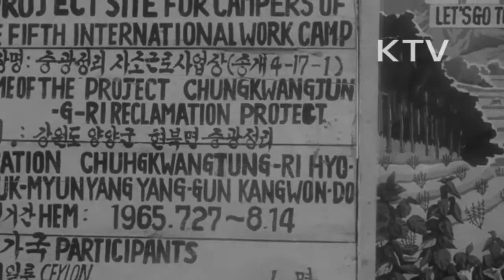대한뉴스 제 533호-국제워크캠프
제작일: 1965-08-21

강원도 양양군에서 국제워크 캠프열림.
-강원도 양양군 중광정리 자동 근로사업장에서 열림.
-보건사회부 "오표" 기획관리실장의 인솔 아래 남녀 대학생 110명 객토 작업.
-자유시간에 각국의 민속놀이 선보임.
-한국, 인디안.
대한소년단 서울특별시 연맹의 야영대회.
-경기도 고양군에서 열림.
-천막치기, 불붙이기, 야외 요리하기 등 실습.
-소년 소녀들의 건전한 육성을 도모하고 덕성을 길러 몸과 마음을 튼튼히 하고 서로간의 우호를 증진.